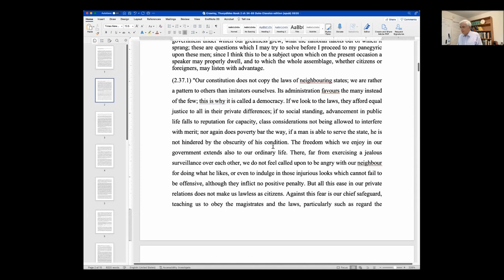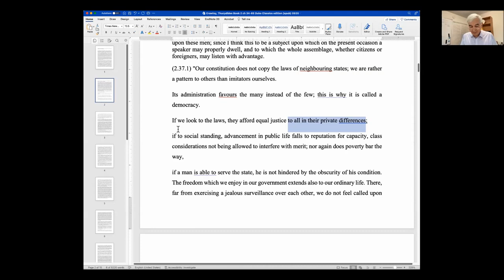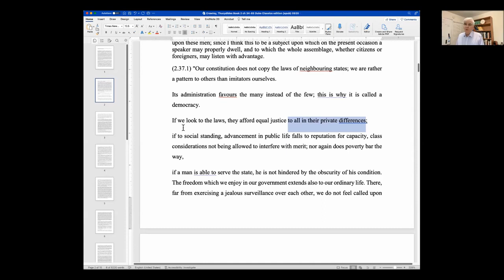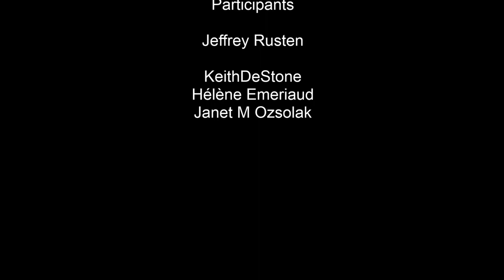Crawley's translation of Thucydides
Jeffrey Rusten and the Kosmos Society team look at a section of Richard Crawley's translation of Thucydides, and discuss its style, its merits, and examples of wording that needed to be changed or updated to reflect the original context and to suit a modern audience. Jeffrey Rusten also discusses Crawley's and other translations of Thucydides. For further details, and handouts, please visit